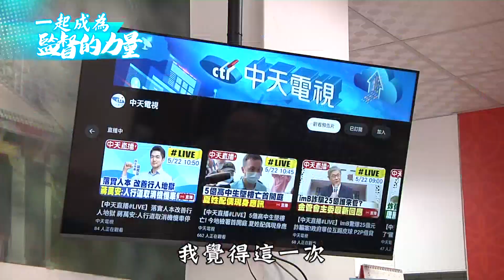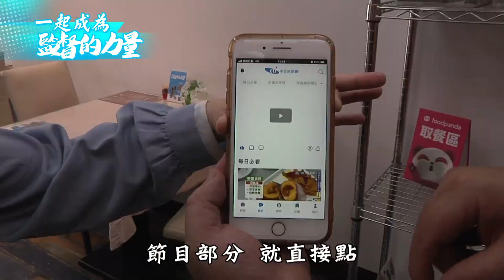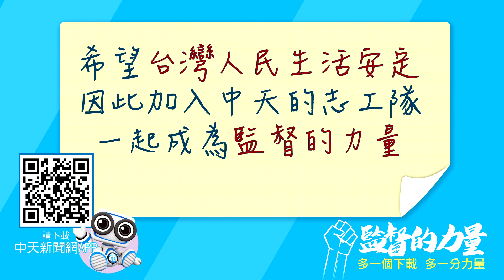痛批民進黨"吃相難看"又"很會騙" 便當店老闆感嘆:台灣競爭力"不進反退"!@大新聞大爆卦HotNewsTalk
在三峽開便當店的呂老闆，知道中天推出APP,他說他想盡一份小小的心力,義不容辭加入中天志工，一起成為監督的力量，他說，民進黨政府真的讓人失望!不僅說一套做一套，欺騙老百姓，還吃相非常難看，也道出台灣和國際的競爭力，不進反退，令人擔憂的現狀，一起來聽聽基層的真實的心聲。

⭐️阿比搗蛋ㄠ到打折 cti216
⭐️資深憤怒打到骨折 cti699